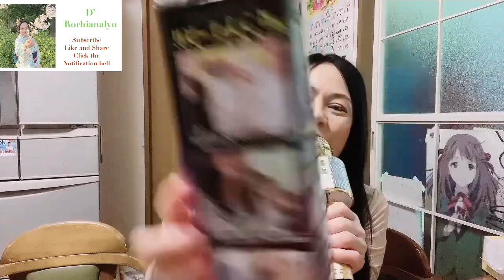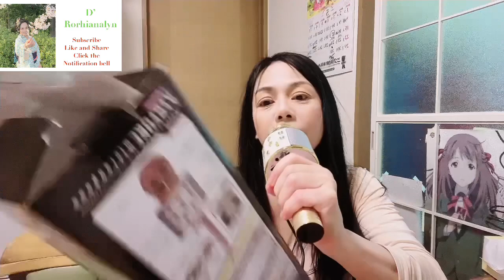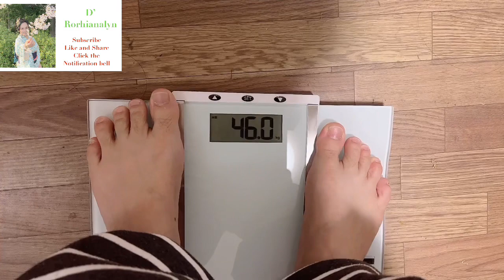Mic Test Mic Test A day in my 2022/06/11@ Mic Test